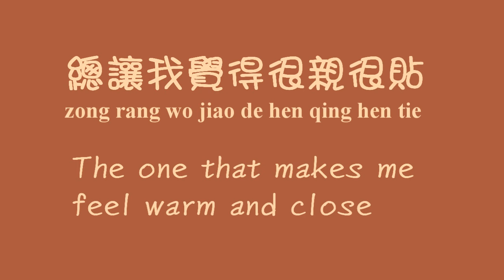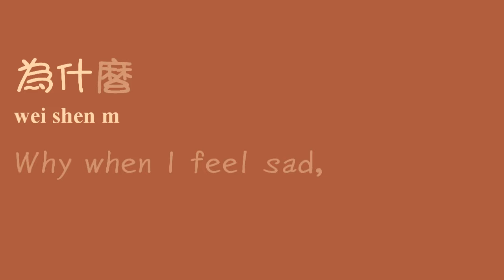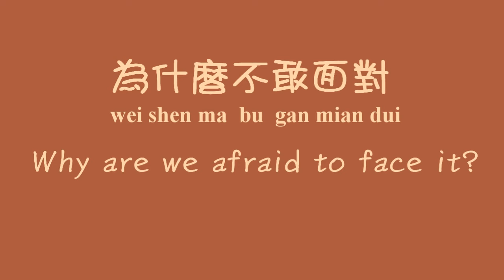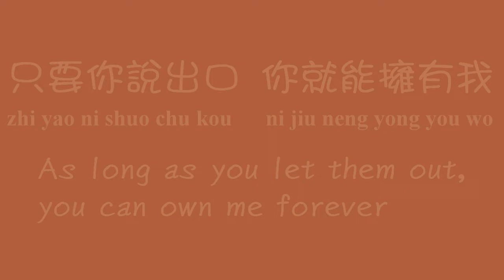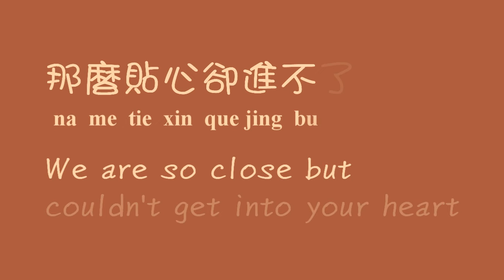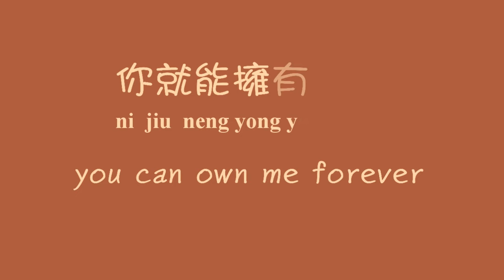戀人未滿 / Lian Ren Wei Man / Not Yet Lovers (Chinese+Romanized+English Sub)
↓↓↓↓↓↓↓↓↓↓↓↓↓↓↓↓ 歌詞 / Lyrics ↓↓↓↓↓↓↓↓↓↓↓↓↓↓↓↓
為什麼只和你能聊一整夜
wei shen ma zhi he ni neng liao yi zheng ye
Why when I'm with you, I can stay up the whole night?

為什麼才道別就又想見面
wei shen ma cai dao bie jiou you xiang jian mian
Why when we are apart, I only wanna be with you again?

在朋友裡面 就數你最特別
zai peng you li mian   jiu shu ni zui te bie
Among all my friends, you are the most special one

總讓我覺得很親很貼
zong rang wo jiao de hen qing hen tie
The one that makes me feel warm and close

為什麼你在意誰陪我逛街
wei she ma ni zai yi shei pei wo guang jie
Why do you care about who I go shopping with?

為什麼你擔心誰對我放電
wei she ma ni dan xin shei dui wo fang dian
Why do you worry who shows interest in me?

你說你對我　比別人多一些
ni shui ni dui wo   bi bie ren duo yi xie
You say you treat me a little different than everyone else

卻又不說是多哪一些
que you bu shui shi duo na yi xie
But you don't say what the difference is...?

*友達以上　戀人未滿
you da yi shang   lian ren wei man
More than friends, but not yet lovers

甜蜜心煩　愉悅混亂
tian mi xing fan   yu yue hun luan
I feel so sweet but anxious, happy but confused

我們以後　會變怎樣
wo men yi hou   hui bian zen yang
What we'll become in the future

我迫不及待想知道答案
wo po bu ji dai xiang zhi dao da an
I can't wait to find the answer

再靠近一點點　就讓你牽手
zai kao jing yi dian dian   jiu rang ni qian shou
Just a little bit closer and I'll let you hold my hand

再勇敢一點點　我就跟你走
zzi yong gan yi dian dian   wo jiu gen ni zou
Just a little bit braver and I'll go with you...

你還等什麼　時間已經不多
ni hai deng shen mo   shi jian yi jing bu duo
What are you waiting for? Time is not enough

再下去　只好只做朋友
zai xia qu zhi hao zhi zuo peng you
If this goes on, we'll only end up being friends...

再向前一點點　我就會點頭
zai xiang qian yi dian dian   wo jiu hui dian tou
Just move forward a little and I'll say yes

再衝動一點點　我就不閃躲
zai chong dong yi dian dian   wo jiu bu shan duo
Just be more aggressive and I won't be shy...

不過三個字　別猶豫這麼久
bu guo san ge zi   bie you yu zhe me jiu
It's only 3 little words, don't put it off so long

只要你說出口　你就能擁有我
zhi yao ni shuo chu kou   ni jiu neng yong you wo
As long as you let them out, you can own me forever

為什麼你寂寞只想要我陪
wei shen ma ni ji mo zhi xiang yao wo pei
Why when you feel lonely, you only want me by your side?

為什麼我難過只肯讓你安慰
wei shen ma wo nan guo zhi ken rang ni an wei
Why when I feel sad, I only want you to comfort me?

我們心裡面　明明都有感覺
wo men xin li mian   ming ming dou you gan jue
It's obvious in both our hearts what we are feeling

為什麼不敢面對
wei shen ma bu gan mian dui
Why are we afraid to face it?

我不相信
wo bu xiang xing

都動了感情卻到不了  愛情
dou dong le gan qing que da bu liao   ai qing
we both have feelings but couldn't move forward to love

那麼貼心卻進不了  心底
na me tie xin que jing bu liao   xin di
We are so close but couldn't get into your heart

你能不能快一點決定
ni neng bu neng kuai yi dian jue ding
Could you please make a decide quickly?

對我說我愛你
dui wo shuo wo ai ni
Just say to me: "I Love You"

What are you waiting for? Time is limited